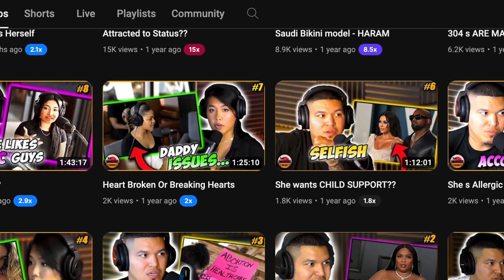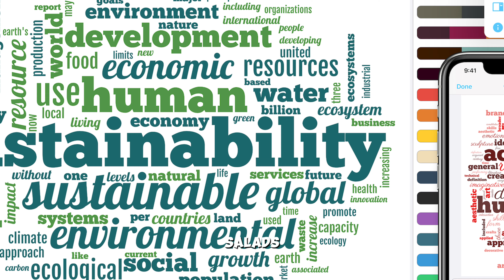What Youtube does not wan't you to know!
Got something on my mind I wanna share it, real quick. The YouTube scene lately got me kinda tight, not gonna lie.

You know I'm all about that long-form, personalities-on-podcast content, where creators really open up and build with their communities, feel me? That has been blowing up lately, which is dope! Love to see so many passionate people sharing their stories in an authentic, valuable way.

But OF COURSE, whenever something pops off, here come the big corpo sellouts and shady opportunists trying to work the system. That's exactly what we see all over YouTube now. "CONTENT FARMS" mass-producing straight garbage!

I'm talkin' NO originality, NO personality, just a firehose of low-effort videos. All the shady tactics - clickbait titles, recycled scripts, you name it! Whatever gets those empty views.

But even worse, with their massive budgets they push indie creators down in the rankings! How are the real ones with creativity and vision supposed to get put on like that?

This whole race-to-the-bottom approach is WHACK for the culture. Rewarding quantity over quality, turning YouTube into a landfill of vapid clickbait.  It could legit end up driving talented creators off the platform, mad.

We gotta push back and let YouTube know the people want something different. Support the real independent creators doing their thing. Let's keep YouTube human, none of that manufactured garbage!

What do y'all think about these tactics ruining the vibes and opportunities for real ones? Lemme know what other points I should hit on, stay litty!